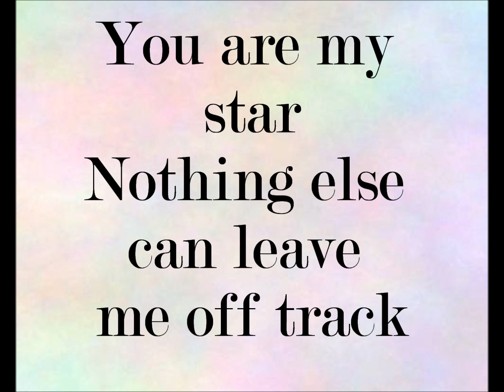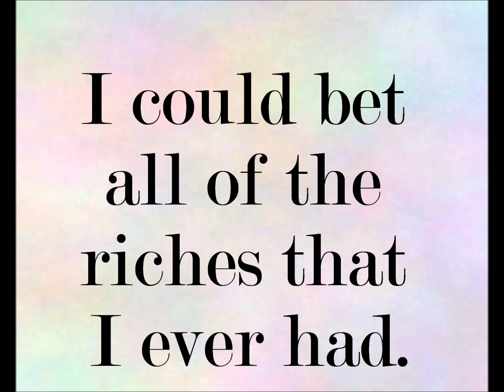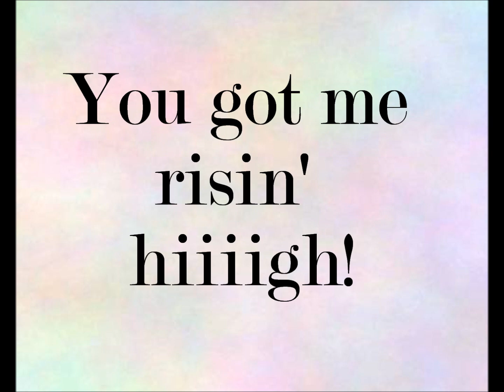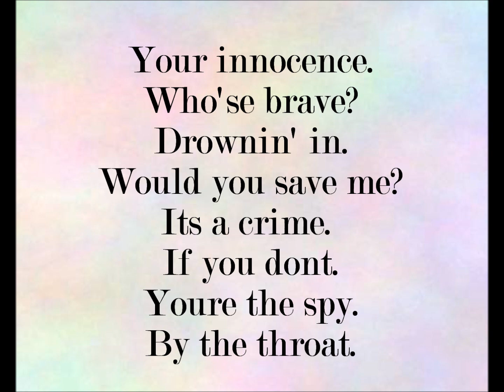SBTRKT- Wildfire (Lyrics)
OPEN THIS PLZZZZZ

So this was my first Lyric Video so I apologize of it totally sucks but yeah whatever. Now excuse me becuse my mom is making hte spagheti.